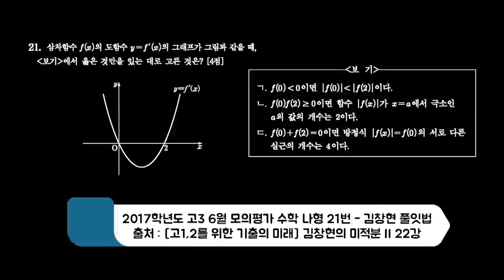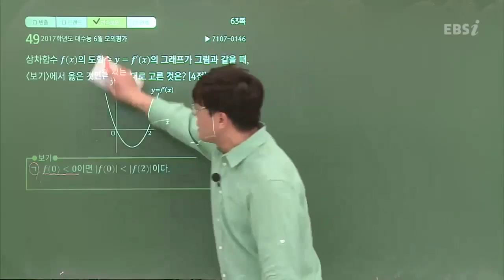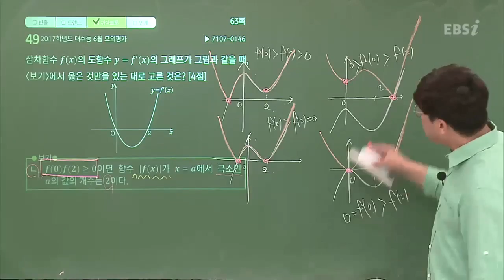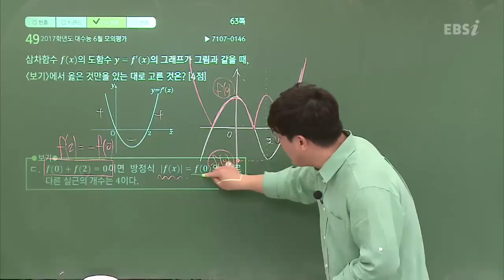등급을 좌우했던 문제의 수학나형! |EBS 모든 풀잇법, 2017학년도 고3 6월 모의평가 수학 나형 21번-김창현 풀잇법 | EBSi 고교강의